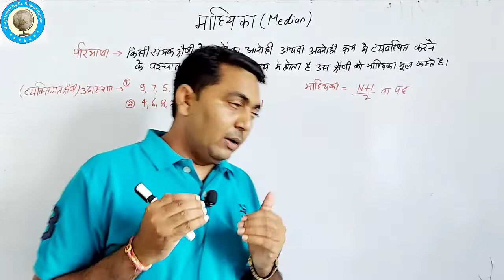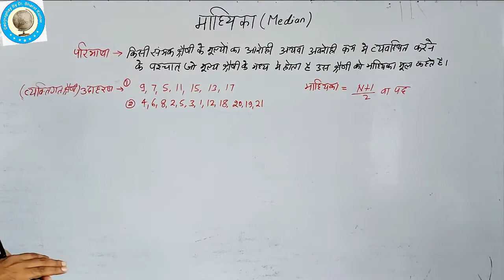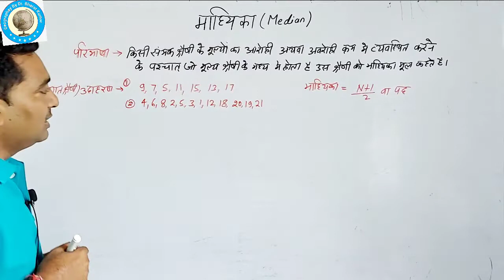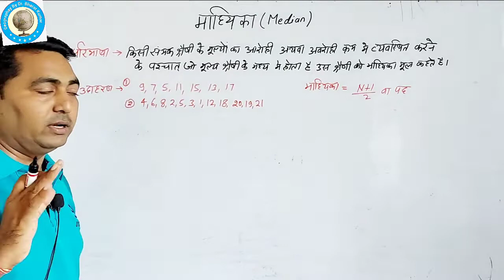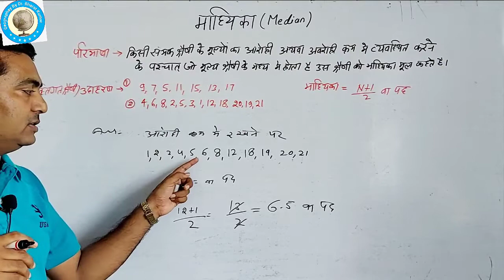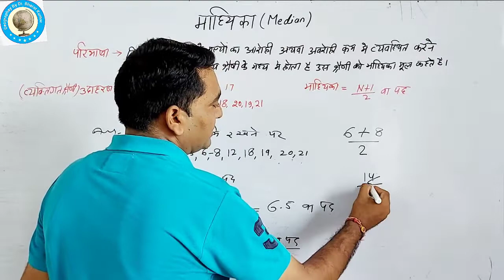Median मध्यिका (व्यक्तिगत श्रेणी) 06